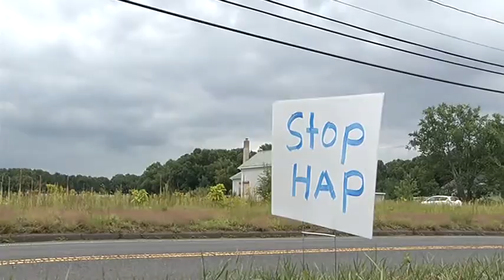Low Moderate Housing